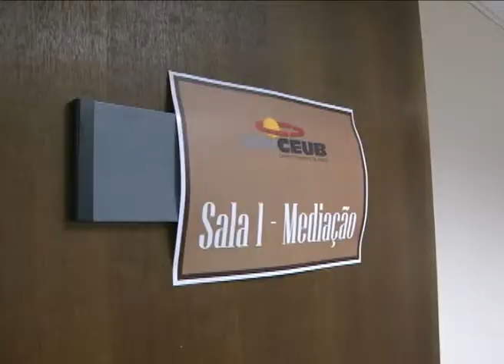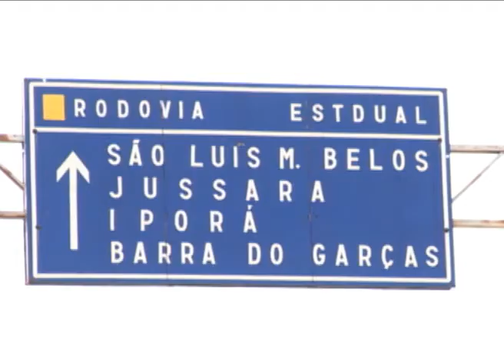JT firma cinco mil acordos durante a Semana Nacional de Conciliação - 09/12/2010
JT firma cinco mil acordos durante a Semana Nacional de Conciliação